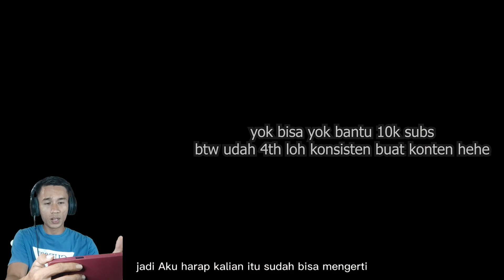TIPS PvP MENGALAHKAN MOBIL DENGAN PR YANG LEBIH TINGGI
HAI SEMUA, kita semua setuju kalau punya power aja gak cukup buat menang, punya pengetahuan aja pun tidak cukup tanpa backup power yang mendukung. nah itulah PvP di NFS NO LIMITS
trus kenapa masih banyak yang menang dengan power yang lebih sedikit, menurutku itu semua tergantung keadaan dan siapa lawannya nah di video diatas aku sudah merangkum sedikit tips buat kalian bagaimana memaksimalkan permainan di UGR, terima kasih semoga membantu jangan lupa SUBSCRIBE dan nyalakan lonceng notifikasinya untuk memberi nilai hasil kerja keras kita selama ini

kerja sama dan kolaborasi email bisnis ada di tentang channel